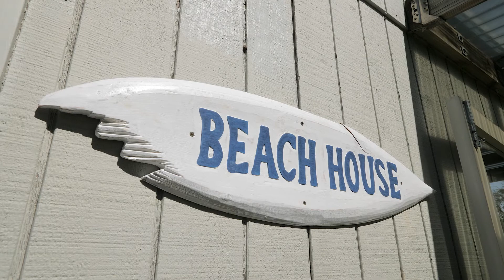66A Wainui Road